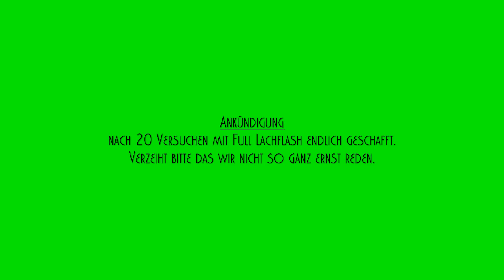#1 Folge Mai Monatliche Ankündigungen [Deutsch][HD+]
So hier n paar Ankündigungen von und mit Valle und Marti:D
Viel Spaß

Hammer Soundtrack von DasistHanf :)
Hier n Link zu seinem Kanal.
Müsst ihr euch unbedingt gönnen.